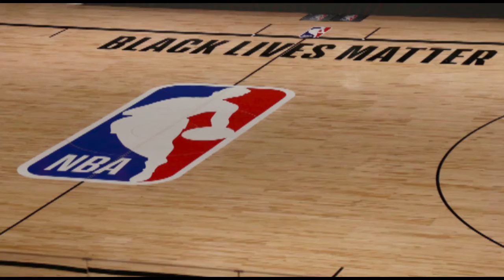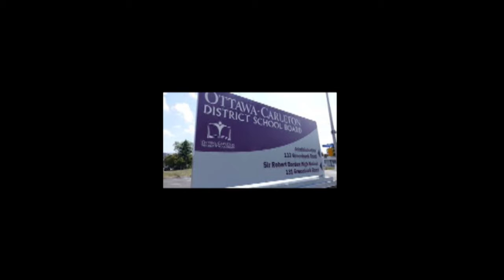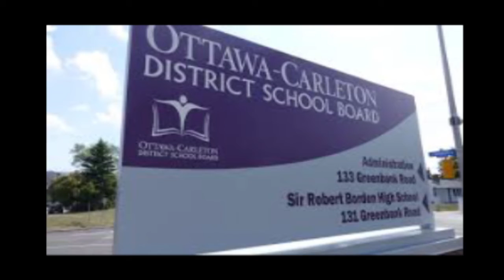NBA players take a STAND and the sports world followed!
Here are my honest thoughts on the recent protest by NBA players.